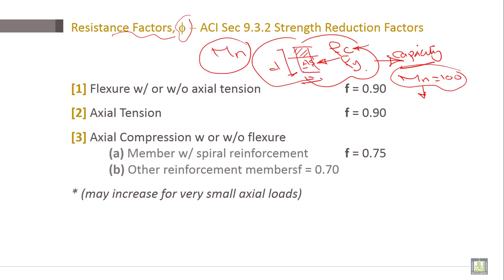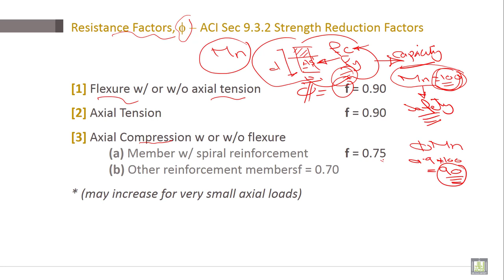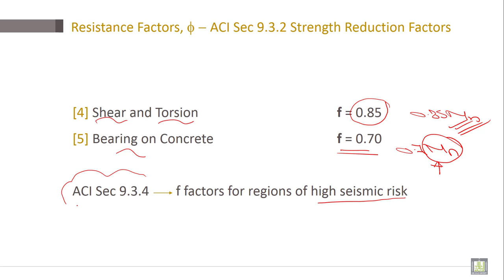Reinforced Concrete | C3-L16 | Resistance Factors, f - ACI Sec 9.3.2 Strength Reduction Factors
Lecture 16 : Resistance Factors, f - ACI Sec 9.3.2 Strength Reduction Factors